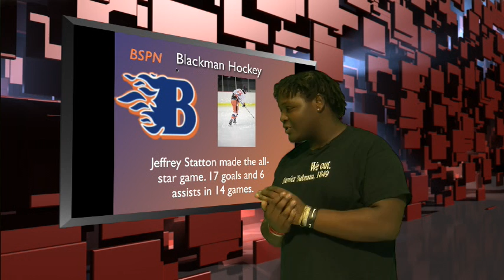Morning Blaze February 14, 2018